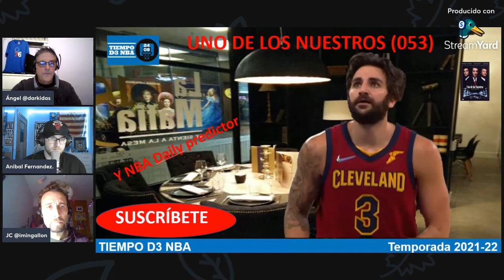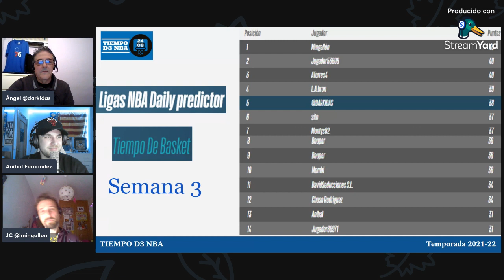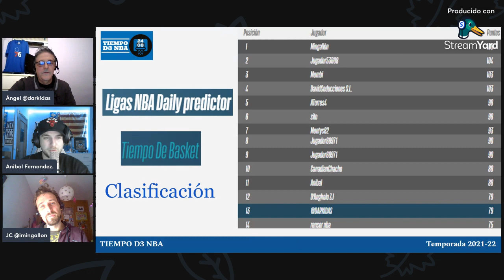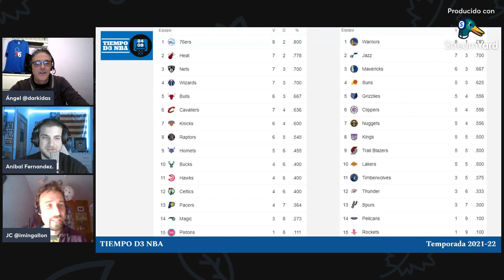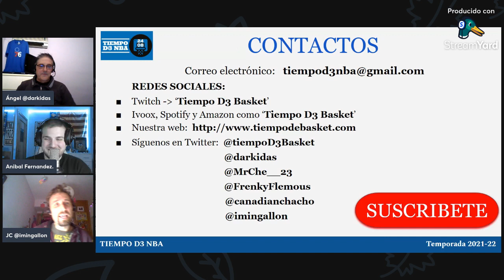📌 RICKY, UNO DE LOS NUESTROS (053)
✅ Analizamos toda la actualidad de la NBA

RRSS - @tiempoD3Basket